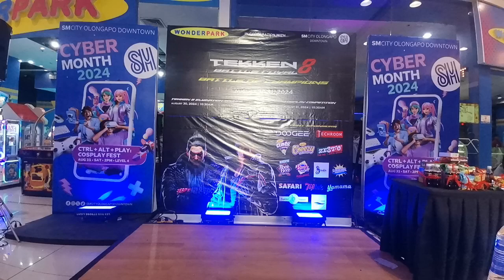Cosplay: Wonderpark Tekken Cosplay Competition 2024 - Cosplay Skit 06